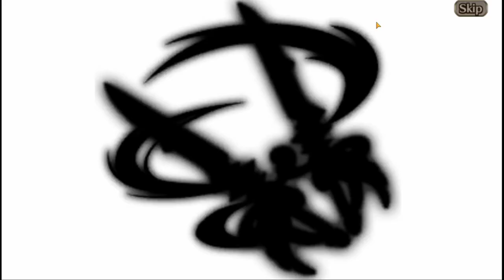Xingfu Yggdra Summons - Valkyrie Connect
I'm still calling her Suzaku.